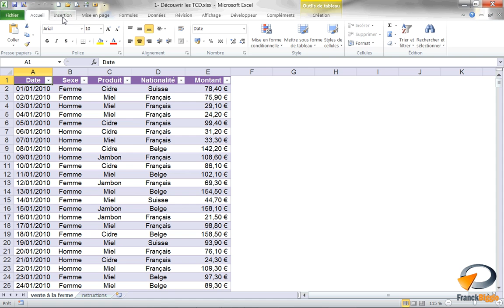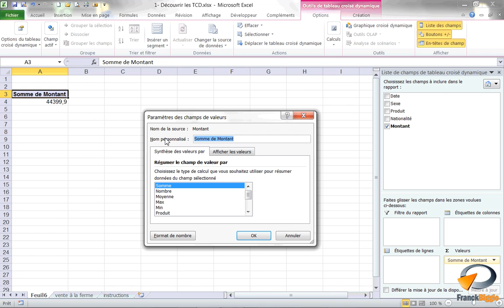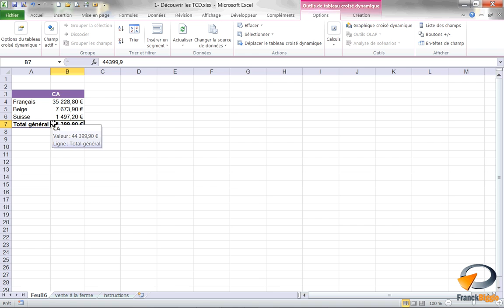Les Tableaux croisés dynamiques (Exercice 22) - Formation Excel Marseille